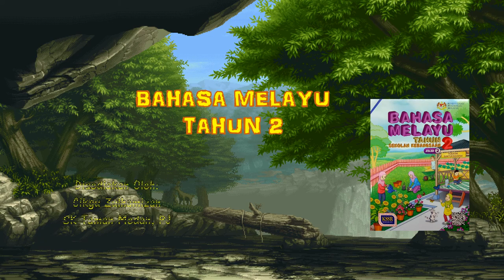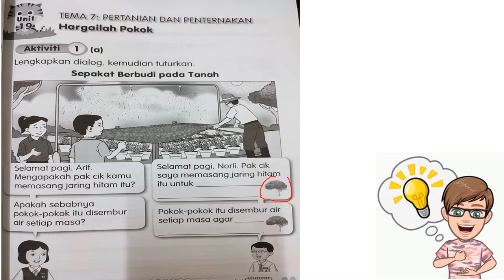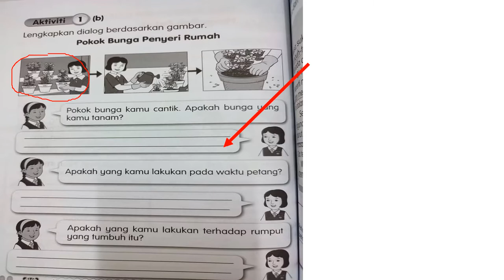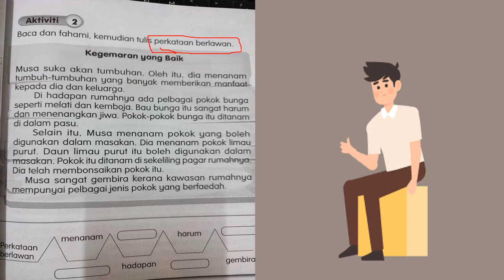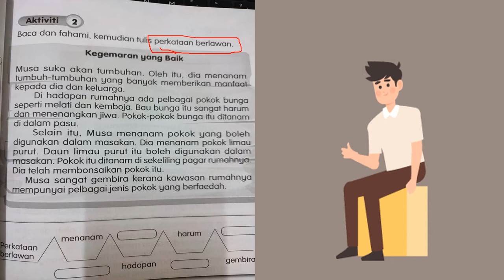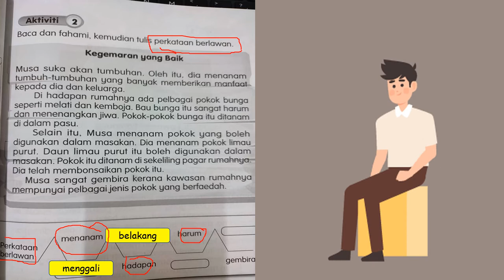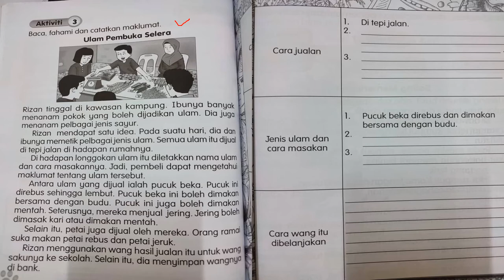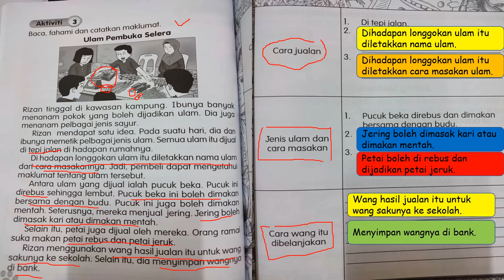Bahasa Melayu Tahun 2 Buku Aktiviti Jilid 2 muka surat 45,46,47,48,49